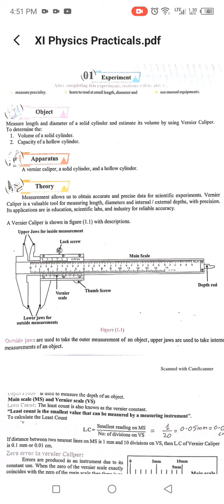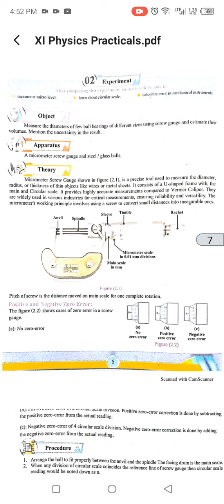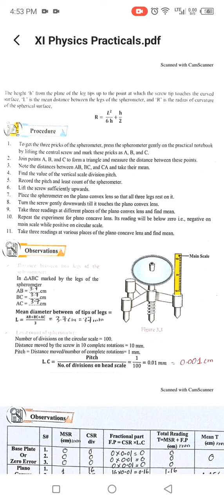Physics Practical(Experiment:1-6)First Year